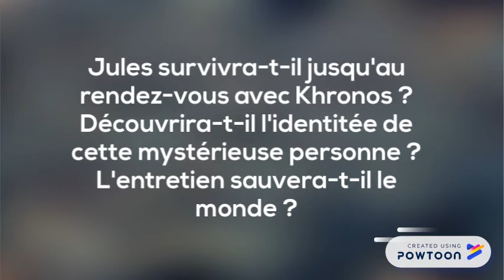U4 Uhaina et Marie 304